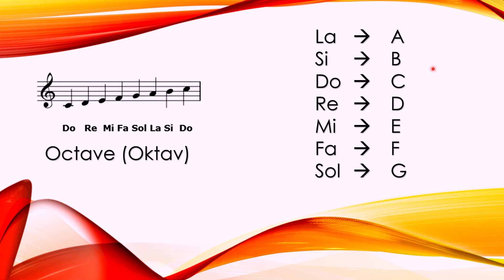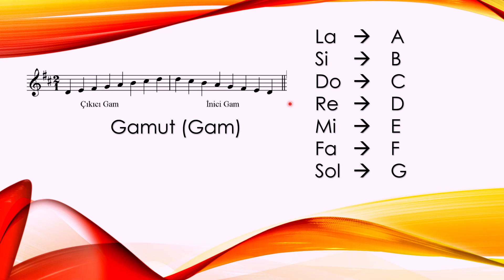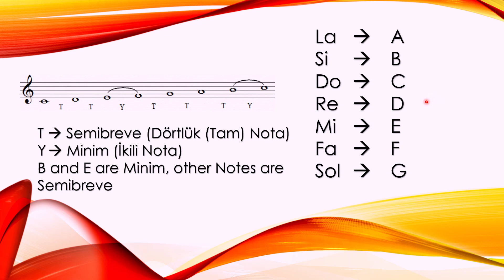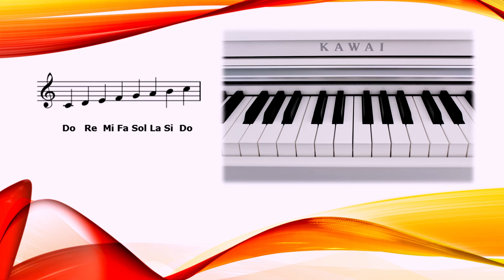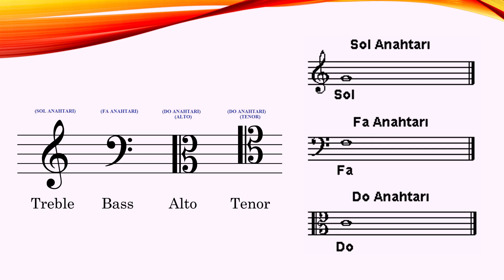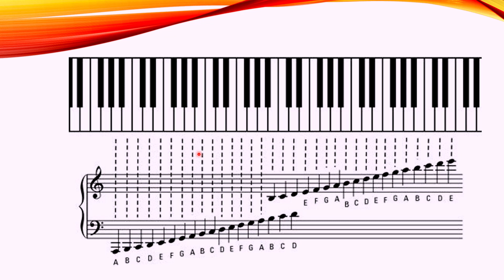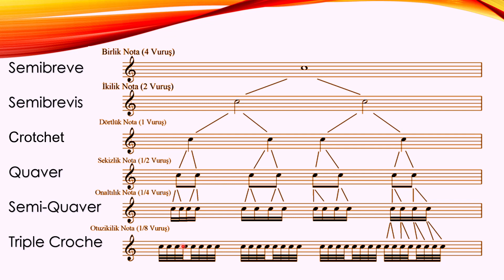Piyano Nota Mantığı ve Temel Müzik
15 Dakika da Piyano ve Temel Müzik - Ezber Bozan Piyano #1

Please like it if you want to see more about these type s of video s.
Bu tür video ların gel mesini istiyor sanız , Lütfen beğen buton unu tıklatınız.

Kanal Adı : Müzik Eğlence Eğitim